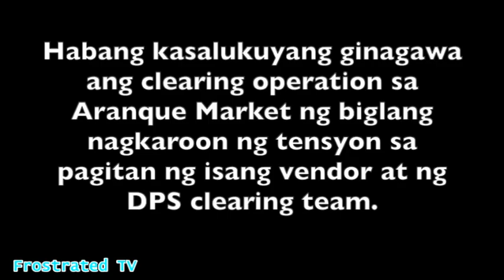Pakyaw o Pacquiao? Pedro Gil Manila Clearing Operation 2019